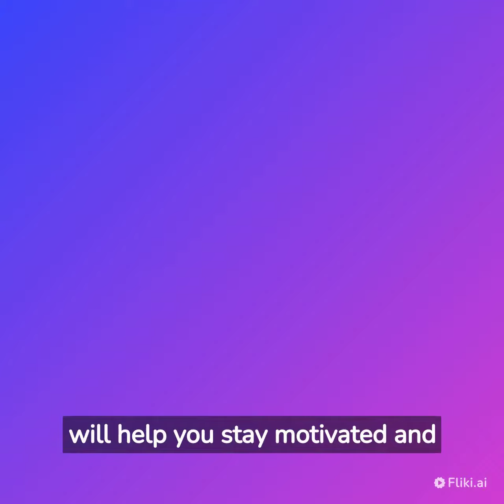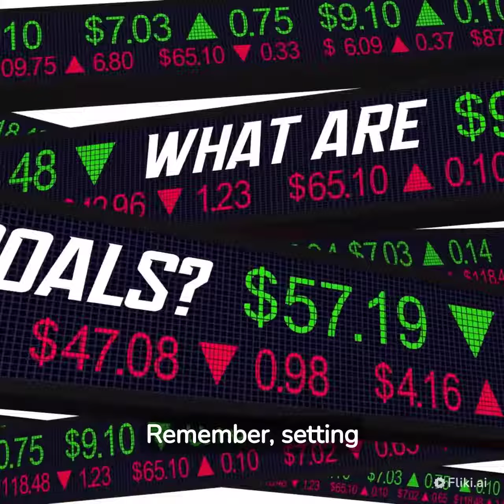Effective Goal Setting: Strategies for success